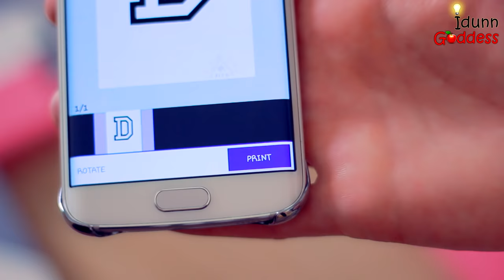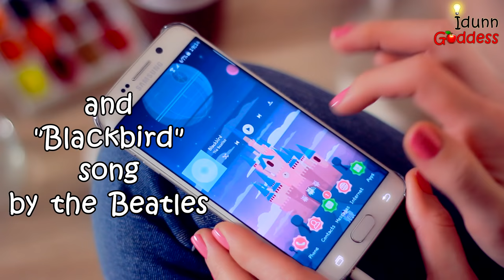5 DIY Wall Art Projects or DIY Walls Room Decor (tutorial)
Let's make art! In this video I show how to create your own wall art for your room. There are 5 options which I hope you'll take as inspiration.

00:13 For the first DIY Wall Art Project I took an idea from 70s – years when loving peace was so popular. So let's take those times to nowadays and create super easy finger-printed flower of peace. You will need a sheet of paper, watercolor and your thumb :) I used most of shades of rainbow – from deep red to deep red if you know what I mean :)

02:35 For the second DIY Wall Art – Sparkling letters - I used three square canvases (20x20 cm each). The number of canvases depends on the word you want to create, as you understand :) I used watercolor and gouache paints for this project, but you can use whatever paint you have. Try different fonts and different colors of glitter – it's up to you.

05:38 Oh dear Beatles! Oh amazing Sir Paul :) I love to listen to their music so much! And for the third DIY Wall Art I was inspired by the Beatles' song “Blackbird”. For this wall art project you will need a frame (I took wooden square frame 15x15 cm), dry branches (just picked them up in the park), a piece of cardboard to make a bird (blackbird) and paints of two colors – black and white. If you don't have a glue gun – secure branches with super glue.

07:34 Fourth wall art – Citric mix – very bright and colorful pop-art painting which consists of 9 slices of citric fruits (lemons, grapefruits, limes and oranges). When I look on this drawing I can feel how my immunity getting strong lol. Hope you'll feel it too ;)

11:09 And the fifth and the last Wall Art is called “But first...” which is commonly used for coffee :) I drink so much coffee that I couldn't miss this theme for the wall art. Everything is very simple in this project, but here are few tips: a piece of sponge you will draw with has to be almost dry (less water more paint); take a Starbucks paper cup to make this picture reminds you of your favorite coffee shop; frequently change ground coffee in this wall art to keep coffee aroma in your room.

Make art, not war!